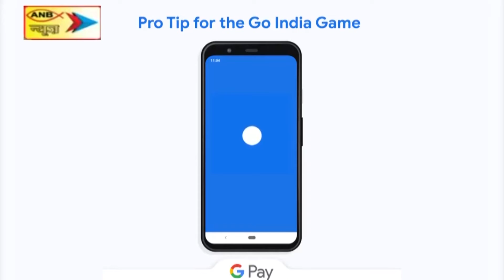चक्रधरपुर में लूटपाट, गोली कांड और अन्य घटनाओं का आरोपी, सोना बेक को पुलिस ने किया गिरफ्तार